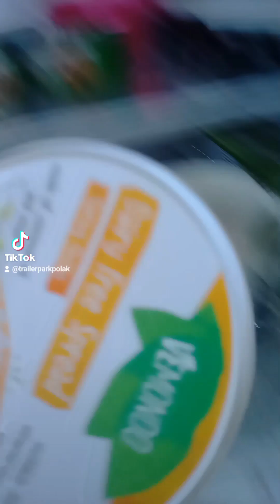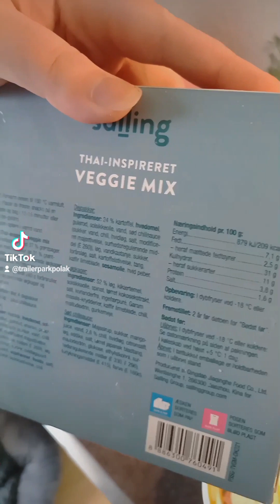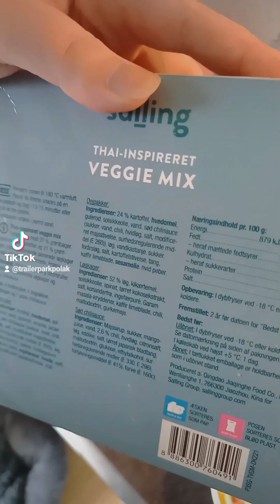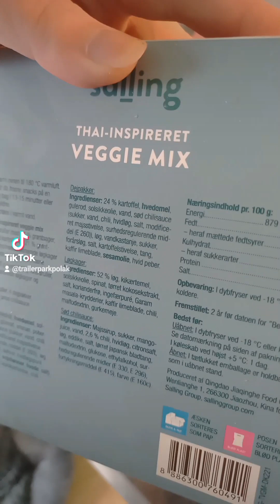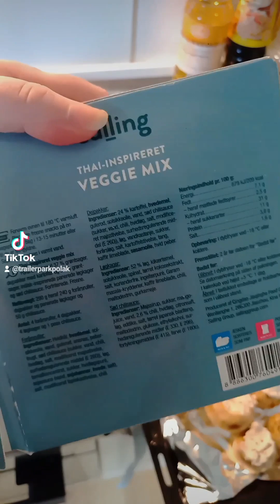Mad med Nat! 🥰🌱☮️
Følg mig også gerne på TikTok hvis du kan lide mit indhold 🙏💚🥰🌱☮️
 - TrailerParkPolak